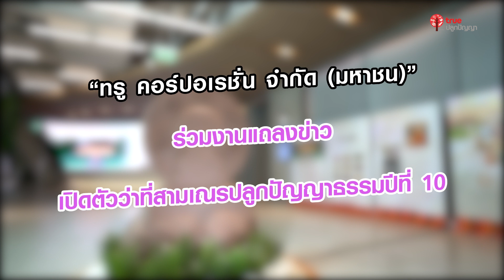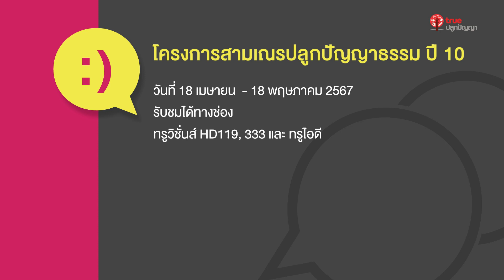GOOD NEWS 2024 : บริษัท ทรู คอร์ปอเรชั่น จำกัด (มหาชน) ร่วมงานแถลงข่าวเปิดตัวสามเณรปลูกปัญญาธรรมปี10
GOOD NEWS 2024 : บริษัท ทรู คอร์ปอเรชั่น จำกัด (มหาชน) ร่วมงานแถลงข่าวเปิดตัวสามเณรปลูกปัญญาธรรม ปี10